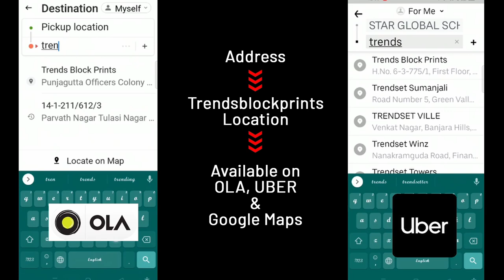Beautiful tie and dye Kota sarees on offer…not to miss|Anitha Reddy|Jejis Vlogs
Anitha Reddy

anitha.kanthala145      Instagram

✅ Follow on Instagram/Facebook - @Trendsblockprints ✅
Credits :   Thumbnail: Trendsblockprints